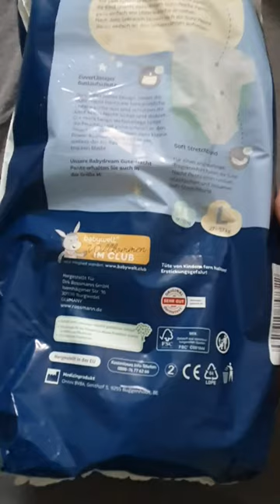Gute Nacht windelhosen 🚼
Hallo ihr lieben. Wenn es Euch gefällt lasst gerne ein abo ein like.. Viel Spass auf mein Kanal

gekauft bei   rossmann Preis 4.99 €